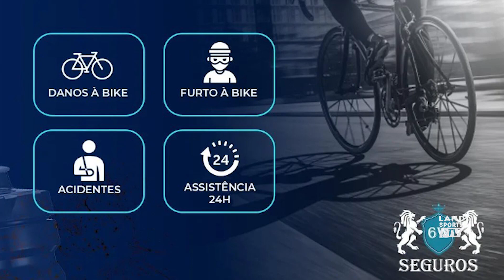Federação Acreana de Ciclismo do Acre realizou a entrega da premiação dos atletas e equipes 2023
FAC Federação Acreana de Ciclismo do Acre realizou no sábado dia 24 de fevereiro de 2024 a entrega da premiação dos atletas e equipes vendedoras 2023 no auditório da secretária estadual de educação do Acre.